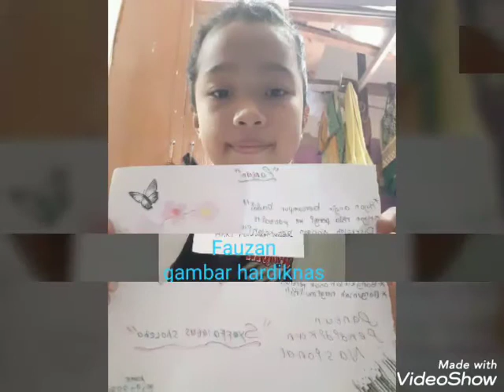PJJ kelas 4 SDN Gandaria Utara 11